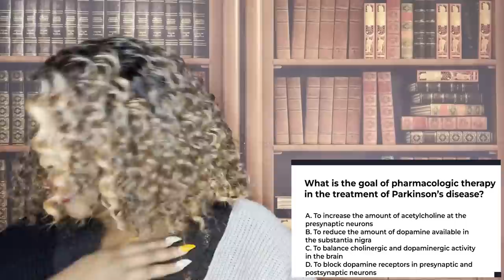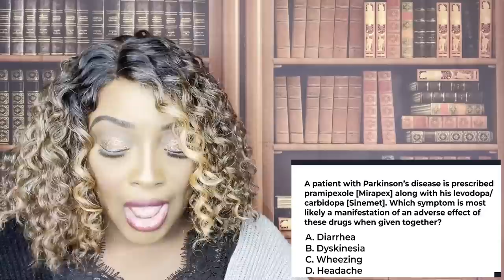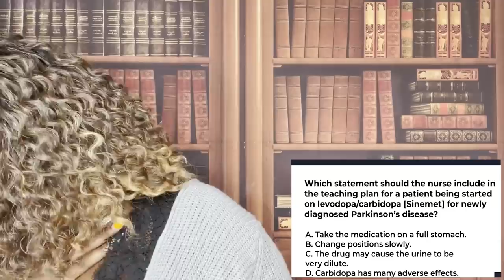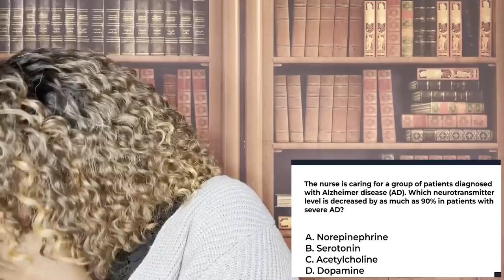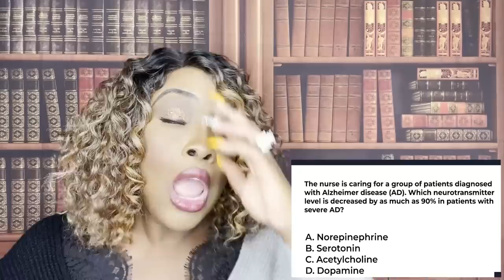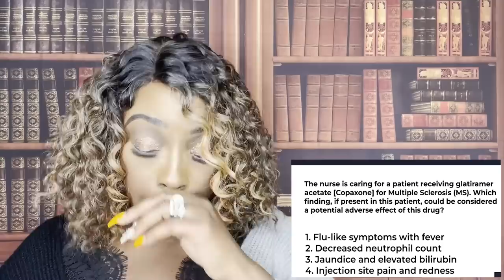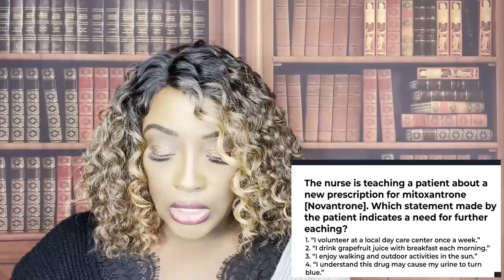Pharmacology for Parkinson's, Alzheimer's and MS Disorders in Nursing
In this video, you will learn about the pharmacology and management of diseases such as Parkinson's Disease, Alzheimer's, and MS. You will learn about the  medications, adverse effects and nursing interventions. This is a great video to add to your nursing studies!